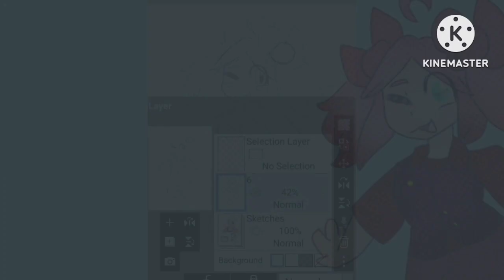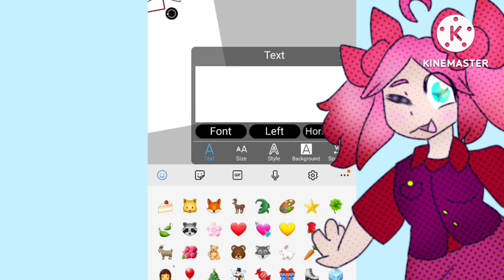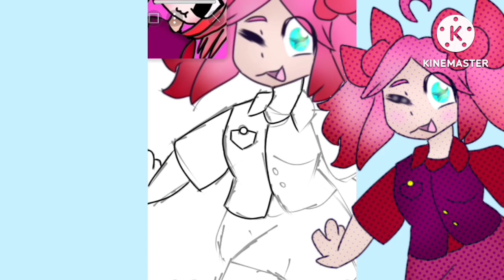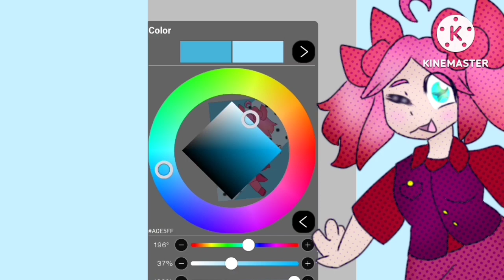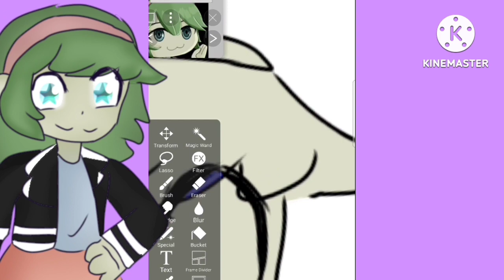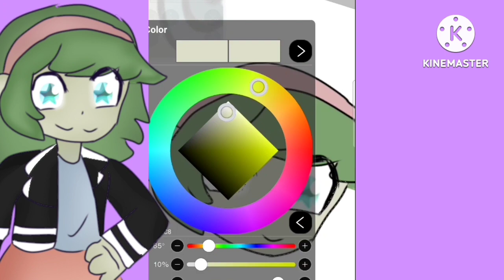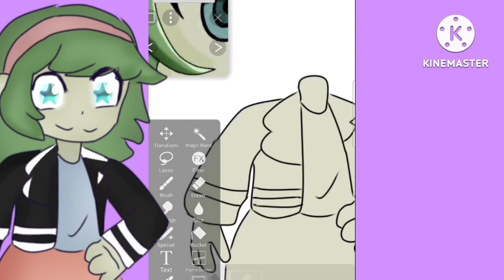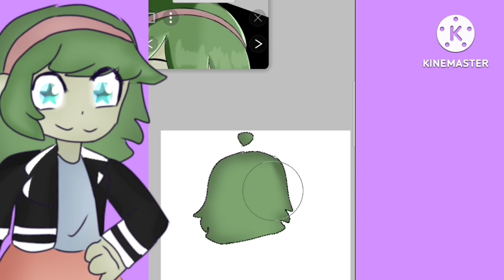[Speedpaint] Odessa's Creations 🎀🖌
This is for a Twitter user named Odessa! They requested me to draw their characters. To be honest I had a lot of fun with this!

What's Next: Happy St. Patrick's Day! [Estimated Release: Mar. 17]

There are two videos for each week!